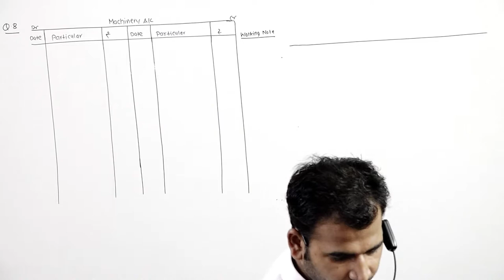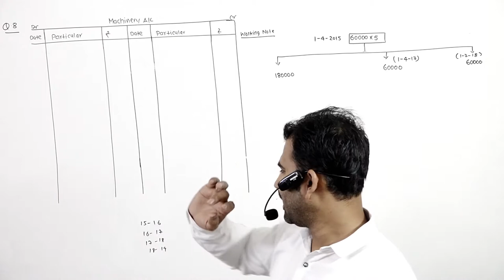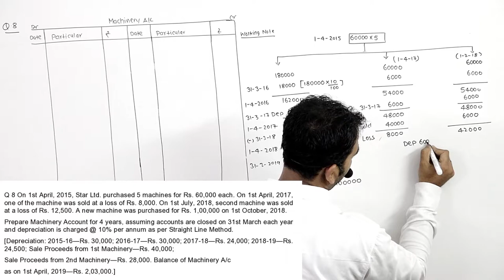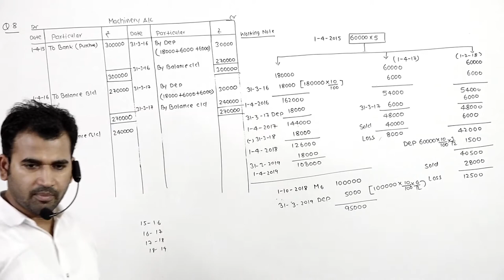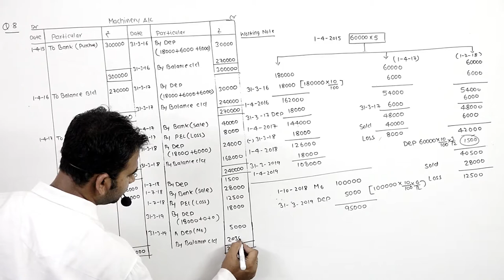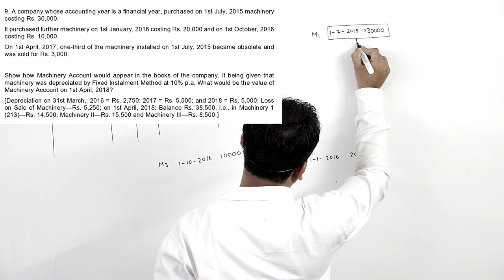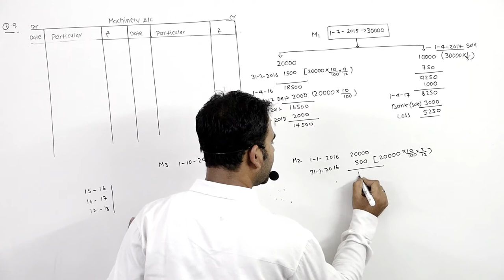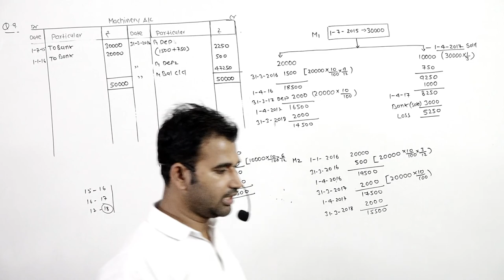Assets disposal A/c and Deprecation || part 3